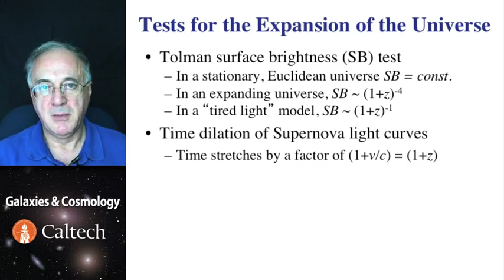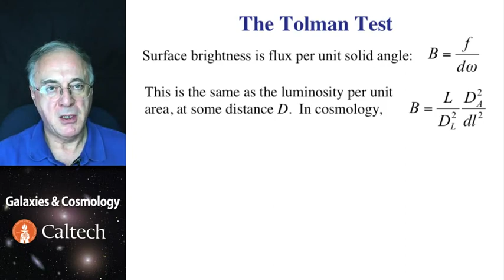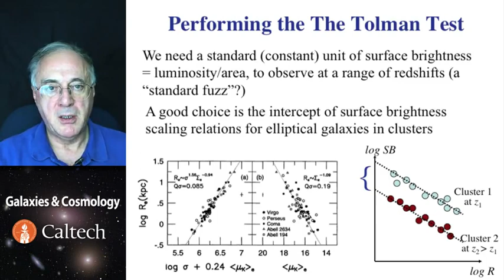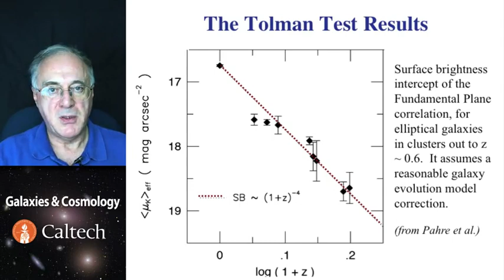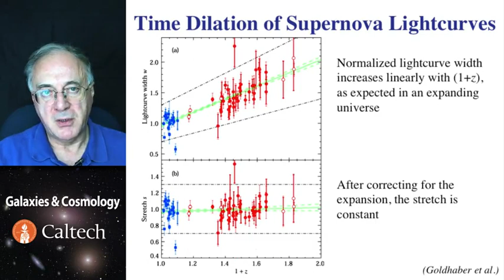Lecture-11 Galaxies and Cosmology - Tests for Expansion of the Universe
Lectures from Caltech's course Galaxies and Cosmology.